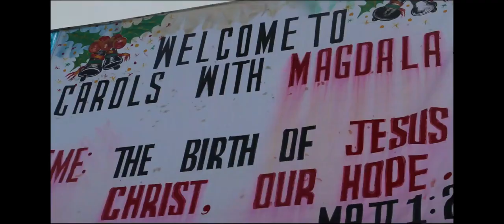Magdala SSEC Christmas Tour.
Carols with Magdala 2019 at Sifilo Village, East Kwaio, Malaita Province, Solomon Islands.